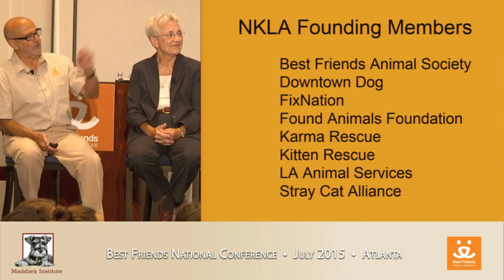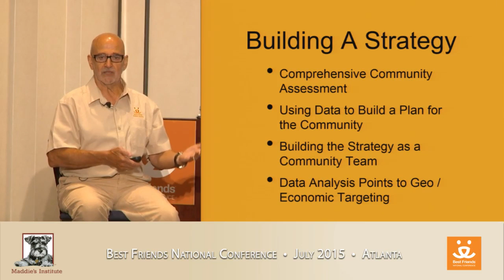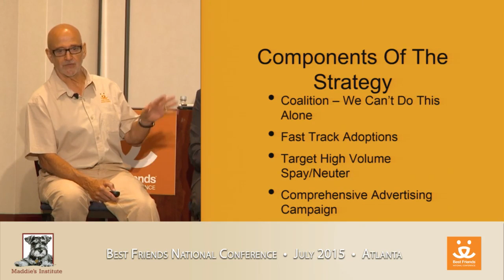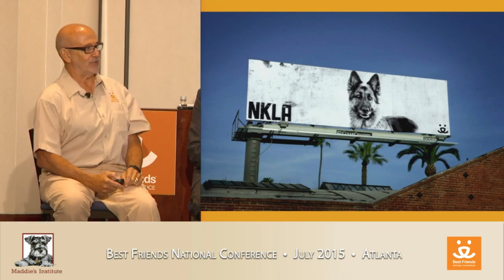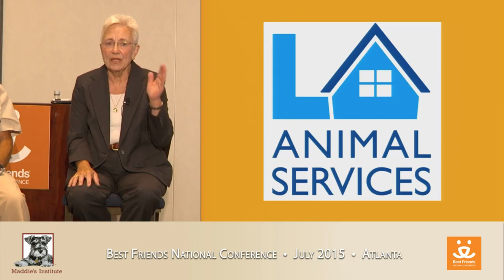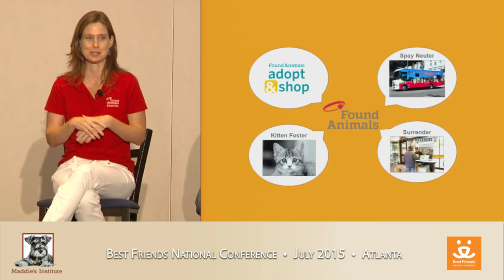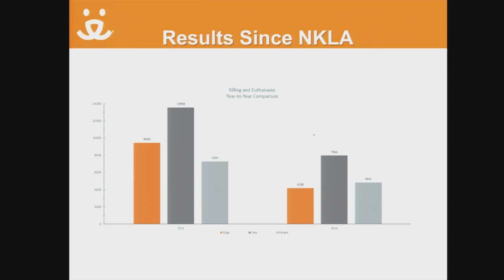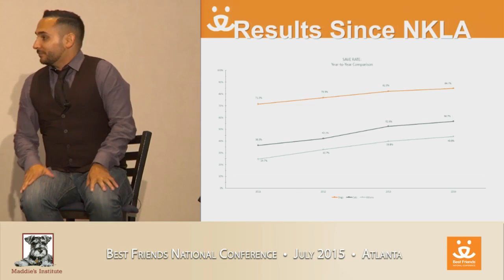Getting to No Kill Los Angeles (panel) - conference recording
What is the “secret sauce” that created No-kill Los Angeles’ rapid success? Come learn how Best Friends’ NKLA initiative formed public/private partnerships, created a strong coalition, and broke through misconceptions to save many more lives in L.A. You’ll find out what went well in the launch years, what’s being done differently now, and what lessons have been learned along the way. If you are contemplating a no-kill initiative in your city, let NKLA veterans show you the importance of constructive partnerships and give you strategies for solving tough problems. You will come away with a better idea of how to bring together a wide variety of partners and collaborators in order to save the lives of pets in shelters. This is a presentation from the 2015 Best Friends National Conference.